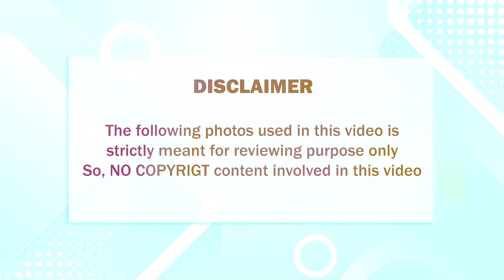54 வயதில் திருமணம் செய்து கொண்ட பிரபல தமிழ் நடிகர் மணமகளிடம் போட்ட கண்டிஷன் என்ன தெரியுமா?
சற்றுமுன் 54 வயதில் திருமணம் செய்து கொண்ட பிரபல தமிழ் நடிகர் மணமகளிடம் போட்ட கண்டிஷன் என்ன தெரியுமா?